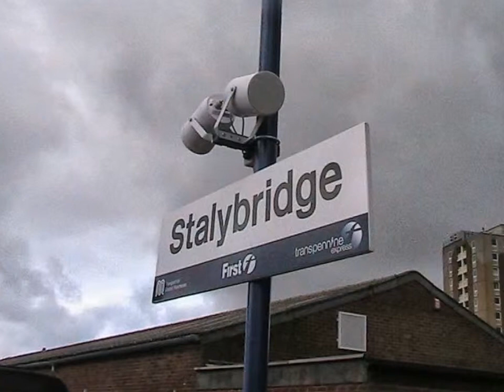Tameside Stalybridge Railway Station England UK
Tameside Stalybridge Railway Station By Roy WEST Transport & Travel